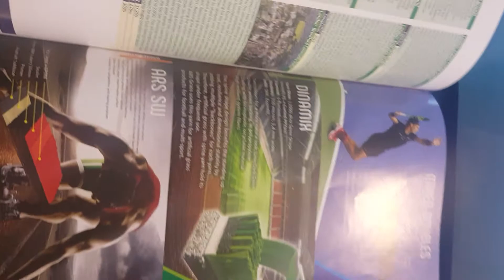ARS SPORT AT INTERNATION PRESS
Panstadia  arena management global press prepared news about ARS  SPORT